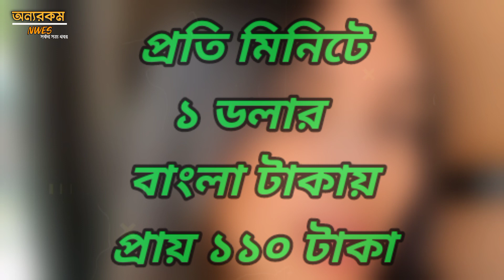একাই হাজার ছেলের সাথে প্রেম করে মাসে আয় করেন লক্ষ্য টাকা | Ai | Onno Rokom News